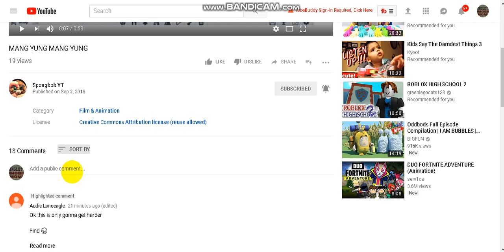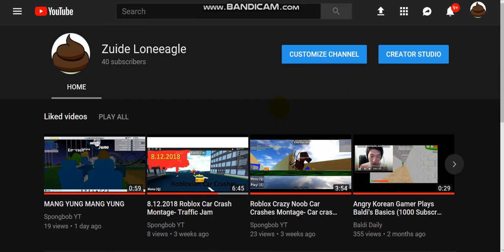Theres been a lot of stuff going on